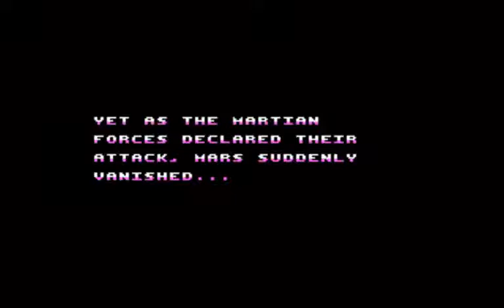MURI Part 1 - Blast from the Present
I started playing video games too late to really appreciate this game fully!! WOOOO